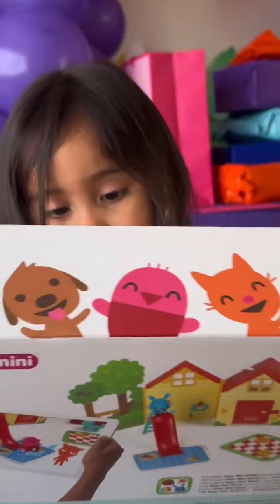Happy Birthday my baby 🎈